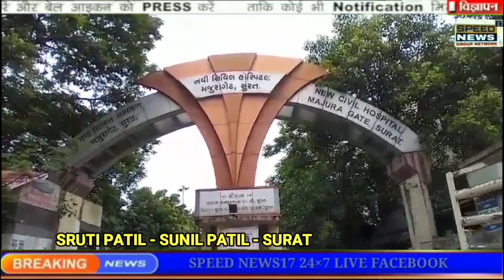NEWS SURAT ભેસ્તાનમાં વધુ બે યુવકોને કેફી પીણું પીવડાવી લૂંટી લેવાયા.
ભેસ્તાનમાં વધુ બે યુવકોને કેફી પીણું પીવડાવી લૂંટી લેવાયા.

ભેસ્તાન મસ્જીદ પાસે કામની શોધમાં ઉભેલા વધુ બે શ્રમજીવીઓને કામ આપવાના બહાને રીક્ષામાં લઈ જઈ કેફી પીણુ પીવડાવીને લૂંટી લેવાયા હોવાનો બનાવ સામે આવ્યો છે. ભેસ્તાનમાં જ આ ચોથી ઘટના છે. જેમાં શ્રમજીવીઓને ટાર્ગેટ કરતી ટોળકી સક્રીય થયાનું લાગી રહ્યું છે.

ઉધના ખાતે રહેતા 27 વર્ષીય નિયાજુદ્દીન શેખ અને લિંબાયતરહેતા 37 વર્ષીય યશવંત કમુંડે સોમવારે ભેસ્તાન ચોકડી પાસે કામની શોધમાં ઉભા હતા. દરમ્યાન રિક્ષામાં આવેલા અજાણ્યા બન્નેને કામ આપવાના બહાને ભેસ્તાન ગોલ્ડન આવાસ મસ્જીદ પાસે લઈ ગયા હતા. જ્યાં શેઠ હમણા આવશે કહી કેફી ઘેનયુક્ત લીંબુ શરબત પીવડાવી બન્નેના ફોન તેમજ રોકડ લૂંટી લીધા હતા. બન્ને અર્ધબેભાન હાલતમાં મળતા 108 એમ્બ્યુલન્સમાં તેમને સિવિલ ખસેડવામાં આવ્યા હતા. જ્યાં બન્નેને સારવાર માટે દાખલ કરાયા છે. ઉન ભેસ્તા વિસ્તારમાં નજીકના દીવસોમાં આ ચોથી ઘટના સામે આવી છે. ત્યારે શ્રમજીવીઓને ટાર્ગેટ કરી લૂંટી લેતી ટોળકી આ વિસ્તારમાં હાલ સક્રિય થઈ હોવાનું લાગી રહ્યુ છે.